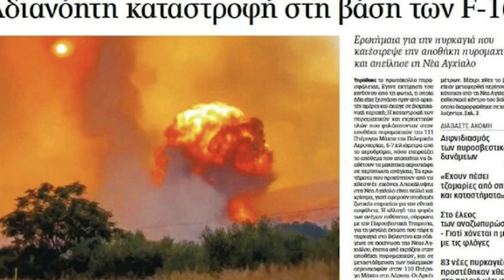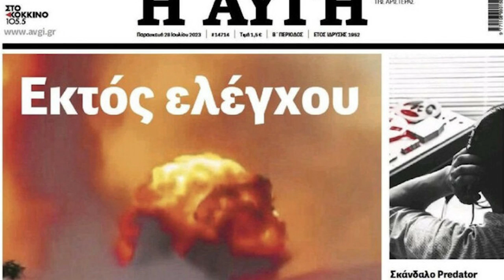ASKERİ DEPO PATLADI!! YUNANLARIN LOZANI İHLALİ BELGELENDİ!!